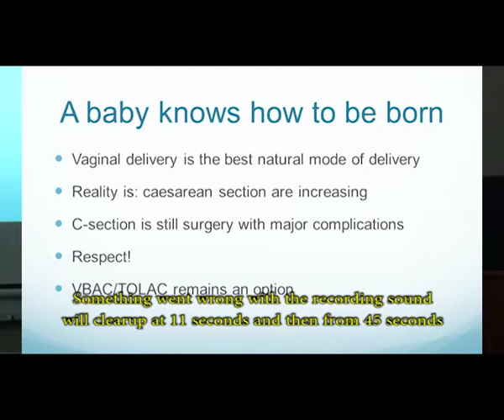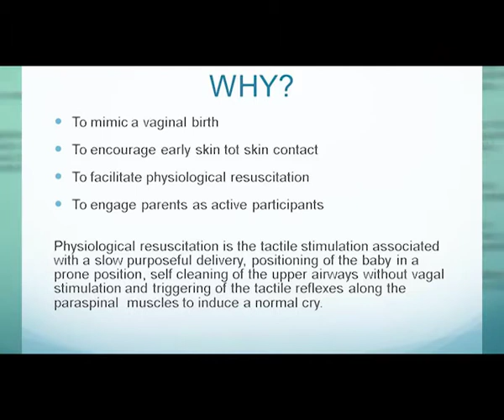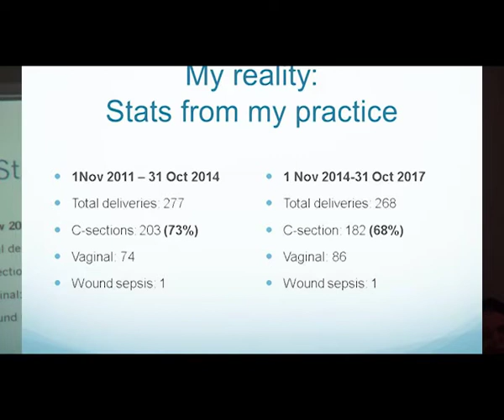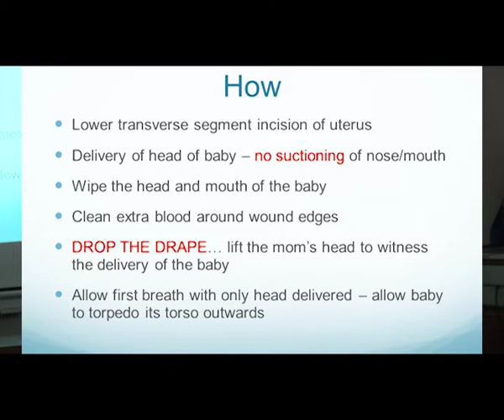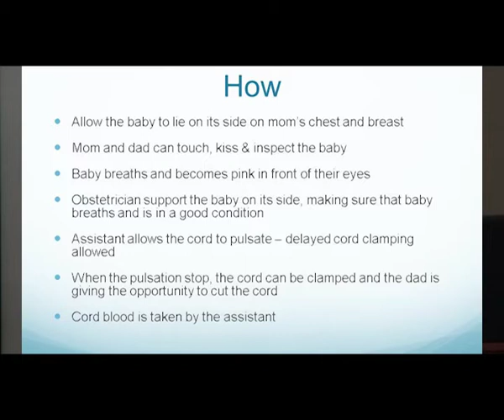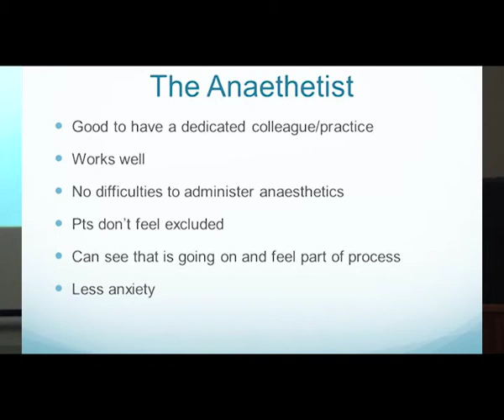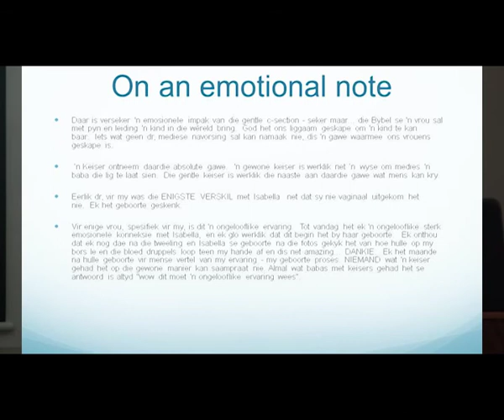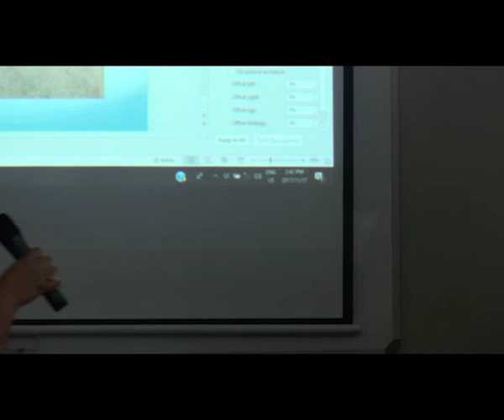Natural Caesarean Section